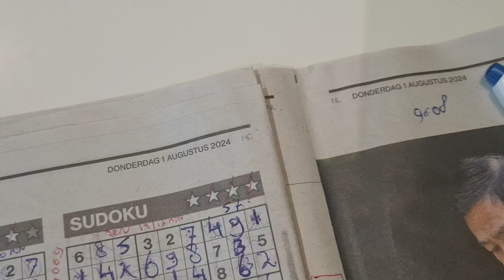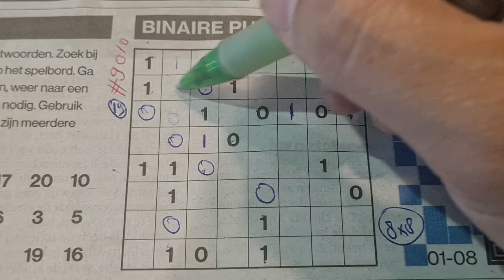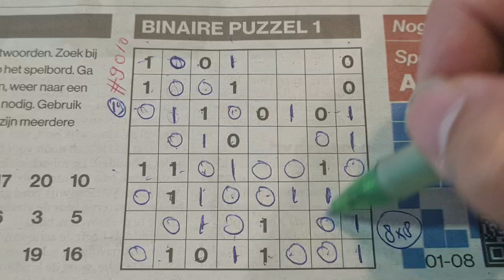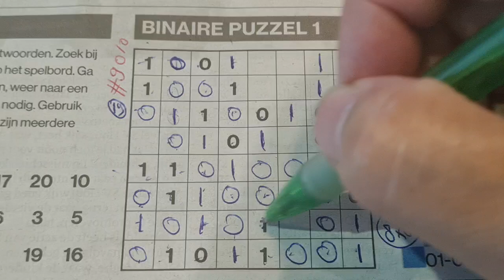Thursday. Bonus Extra edition. (#9010) Binary01 Sudoku puzzle. 08-01-2024 Extra part 3 of 4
Enjoy the Binary Sudoku puzzle (Thursday 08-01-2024 edition)

1. PDF Link to a Letter Sudoku